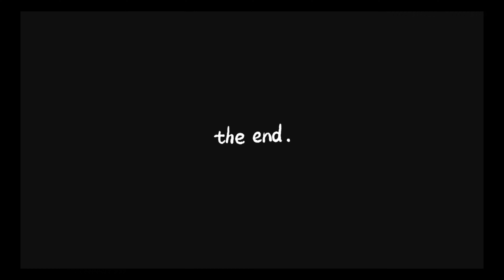Sunset view in mountain area | Electric bike test in mountain roads 😂 | Nature view 🔥